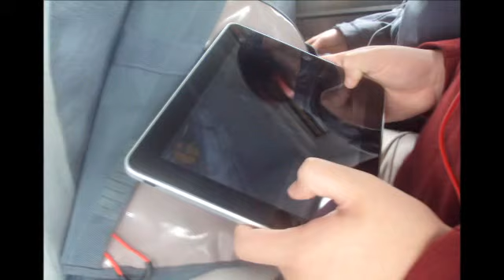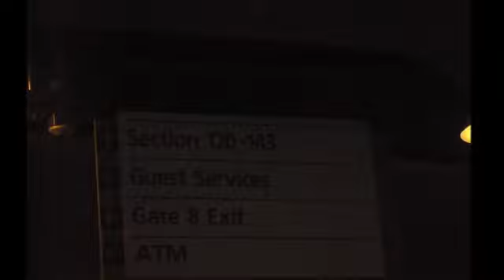The Toronto Blue Jays Game - May 28, 2013 (Part 1/2)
These 50 pictures in the video are at The Toronto Blue Jays Game at Rogers Centre.